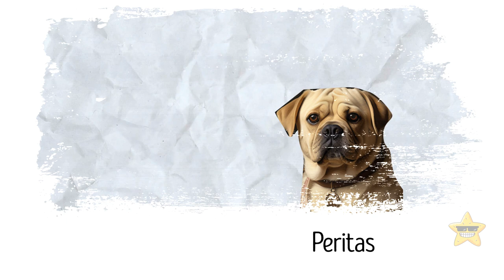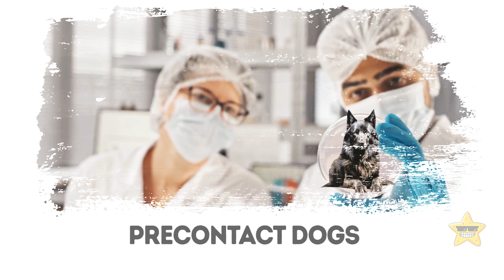How About the Lost World of Bone-Crushing Dogs?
Imagine a time when dogs weren't just fluffy companions but fearsome predators with jaws of steel. These ancient canines ruled the land with teeth so mighty they could crush bones like it's nobody's business – talk about a powerful bite. Join us on a journey back in time to meet these ferocious furry friends and uncover the secrets of their long-lost world. So, buckle up because we're about to embark on a wild ride through the history of bone-crushing dogs – a tale that will leave you howling for more.